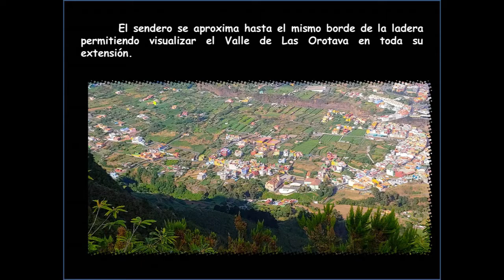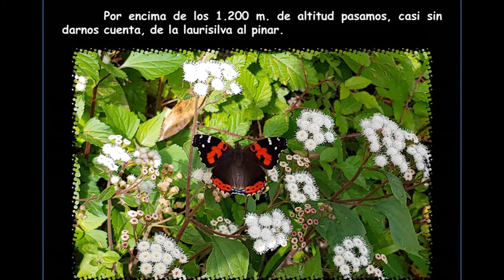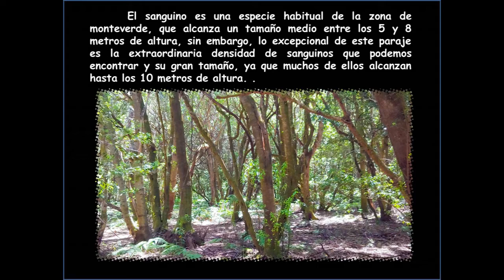DESDE LA CRUZ DE LA ATALAYA HASTA EL BOSQUETE DE SANGUINOS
Imágenes tomadas el domingo 27 de junio en los Altos de Santa Úrsula y La Orotava.